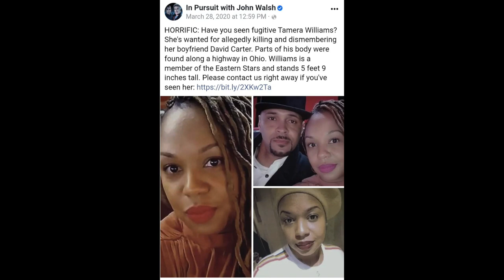ON THE RUN: The Murder of David Carter: His Killer on the Loose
David Carter was a upstanding and charming man whom everyone seemed to like...but his girlfriend, Tammy, was obsessed with him. Days after David went missing, his body parts started showing up throughout Ohio. His girlfriend fled the state and is still a runaway fugitive, assumed to be armed and dangerous.

Hey Prime Members, listen to the Amazon Music exclusive podcast, SUSPECT: Vanished in the Snow, in the Amazon Music App.

JULIECARE.CO

My Thoughts Exactly premieres November 9th!